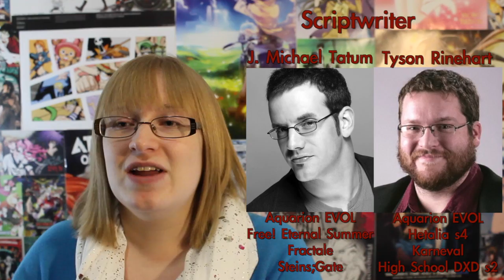Lilac Talks Dubs: Attack on Titan (Dub Talk 002)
MAKE SURE TO STAY TILL THE END FOR A FUN ANNOUNCEMENT!!

Hello one and all! Because of the popularity of the Free! Eternal Summer video as well as demand from readers/viewers, Lilac Talks Dubs is going to be a new series for the blog! And I thought today's episode would be a show that I've reviewed a couple years ago, but fairly recently got an english dub. That's right! We're talking about the dub for Attack on Titan!